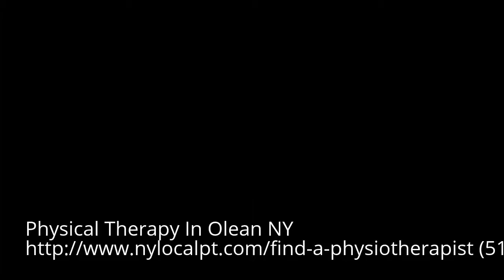Physical Therapy Olean NY